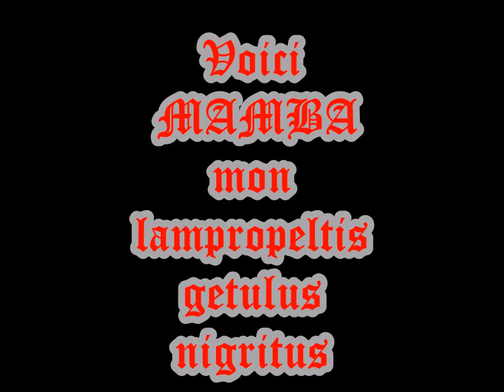lampropeltis getulus nigritus "Présentation de MAMBA mon lampropeltis getulus nigritus"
MAMBA